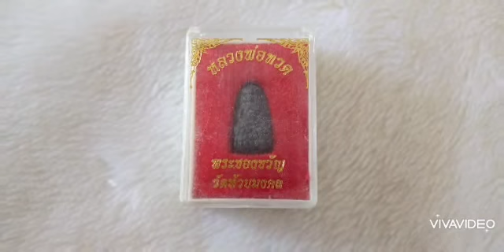พระของขวัญ หลวงปู่ทวด พิมพ์พระรอด วัดห้วยมงคลค่ะXหมดค่ะX